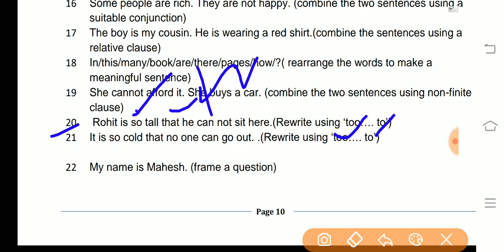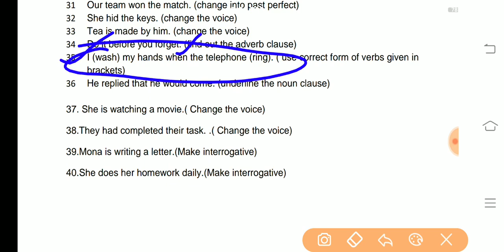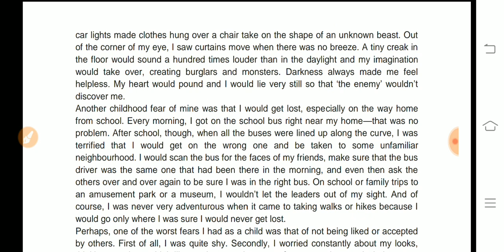Grammar section C|Rajendra Mandloi|do as directed|class 11th|class 12th|class 10th|class 9th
namaskar Sathiyon aaj ka Hamara video class 12th English MP Board grammar section c k  fill in the blanks Aap Hamare is video ko like Karen share Karen Saathiya aapke friends relative classmates ke pass in videos ko share Karen Taki bhabi iska fayda Le Sakte thank you very much for watching